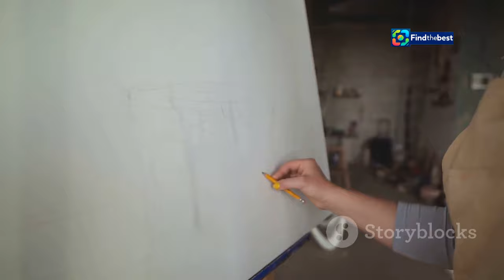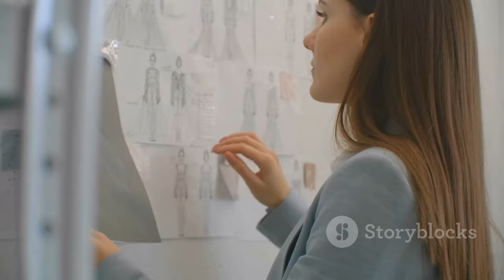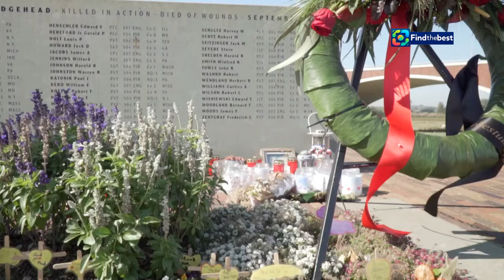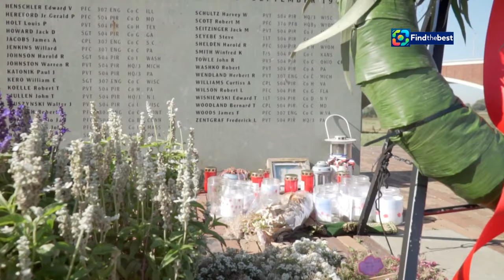Tragedia w polskim show-biznesie: Nie żyje Agnieszka Guz i jej syn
OUTLINE:
00:00:00 Remembering Agnieszka Guz
00:01:04 Guz's Impact on Polish Fashion
00:02:05 The Accident That Shook a Nation
00:03:03 The Loss of Tytus
00:04:02 The Aftermath of Tragedy
00:04:55 Remembering Agnieszka's Work
00:05:43 The World Mourns
00:06:35 Agnieszka's Enduring Impact
00:07:21 Keeping Their Memory Alive
00:08:08 Supporting the Guz Family
00:08:49 Saying Goodbye

**Polish Description:**
💔 Tragiczne wieści dotarły do nas z polskiego show-biznesu. Nie żyje znana projektantka gwiazd, Agnieszka Guz, oraz jej 15-letni syn. 🙏 Wypadek miał miejsce 18 września 2024 roku na trasie S7 niedaleko Pawłowa pod Olsztynem. Agnieszka miała 49 lat i była uznawana za jedną z najlepszych projektantek w Polsce, ubierając znane osobistości takie jak Edyta Górniak, Novika czy Natalia Kukulska. 🌟

Rodzina i przyjaciele składają kondolencje, a gwiazdy, które miały okazję współpracować z Agnieszką, nie mogą znaleźć słów w obliczu tej tragedii. 😢

Zachęcamy do obejrzenia filmu, aby poznać więcej szczegółów na temat życia i kariery Agnieszki Guz oraz wspomnień, które pozostawiła po sobie w sercu wielu ludzi.

**English Description:**
💔 Tragic news has reached us from the Polish show business. Famous star designer Agnieszka Guz and her 15-year-old son have passed away. 🙏 The accident occurred on September 18, 2024, on the S7 route near Pawłów, close to Olsztyn. Agnieszka, who was 49 years old, was considered one of the best designers in Poland, dressing well-known personalities such as Edyta Górniak, Novika, and Natalia Kukulska. 🌟

Family and friends are paying their condolences, and the stars who had the opportunity to work with Agnieszka cannot find words in the face of this tragedy. 😢

We encourage